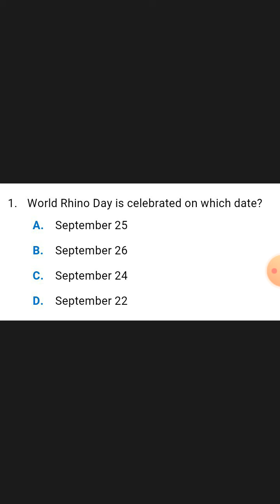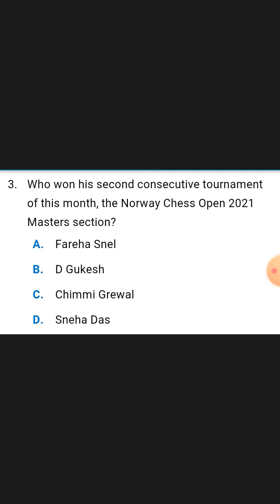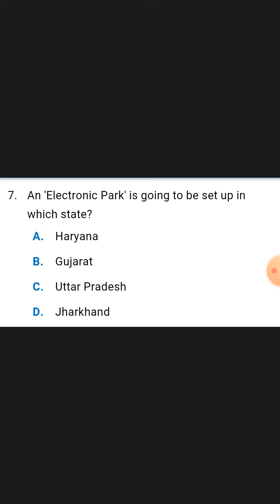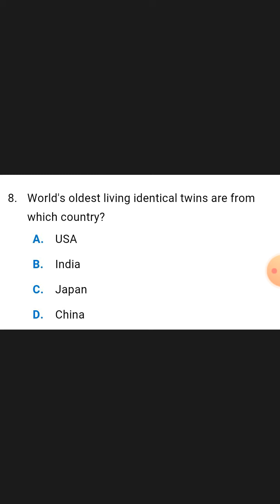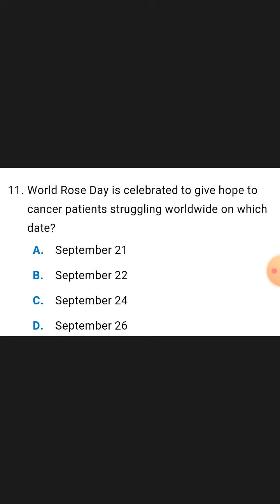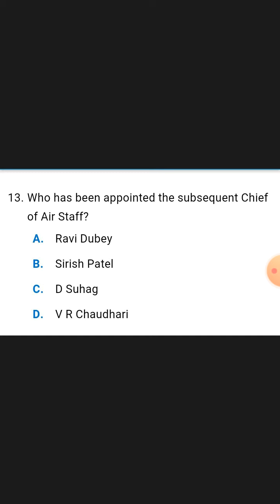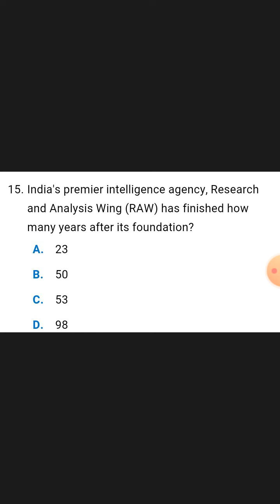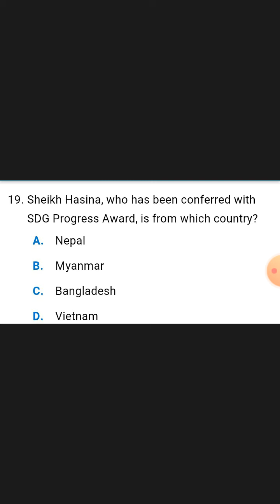Current Affairs of Date:- 23 September 2021.